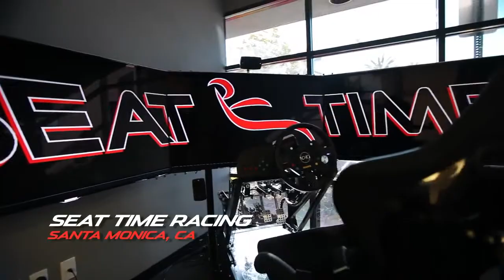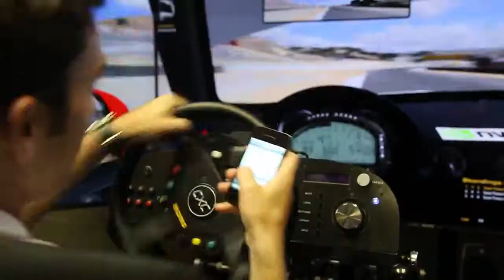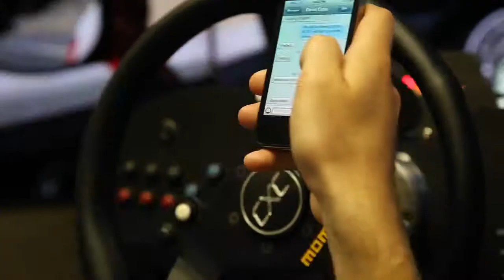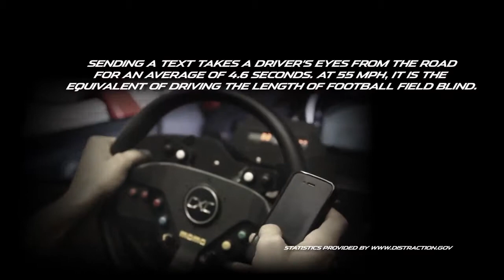Distracted Driving — One Text Or Call Could Wreck It All Mazda USA